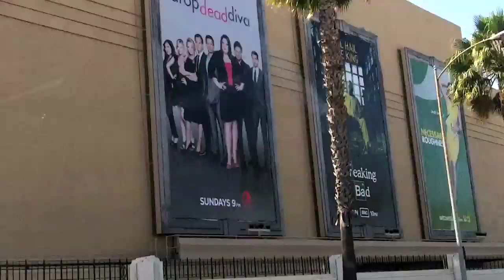UNRELEASED: My Experience on Tosh.0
Here is a video blog of Sacha's experience of being on Tosh.0
Thanks to Daniel Tosh for having me on the show